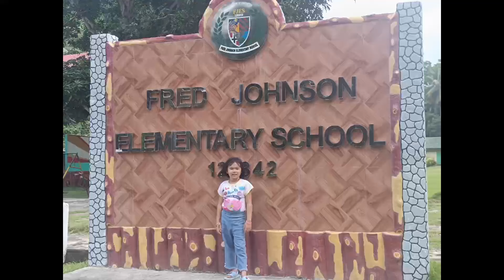Baby Girl's National Learning Camp (NLC) Experience! | Roel of Malalag